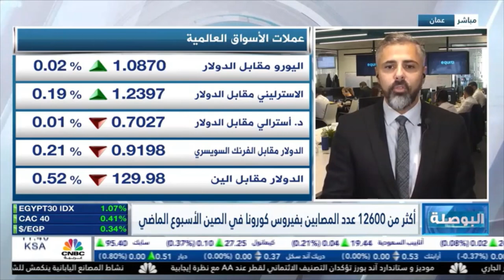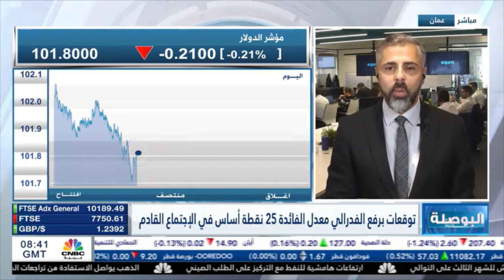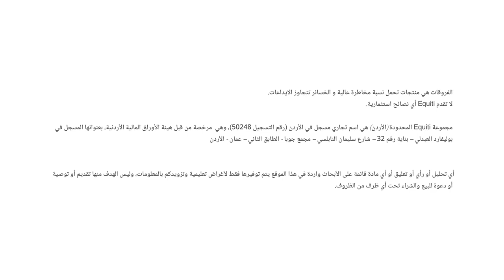لماذا سيرفع بنك كندا والفيدرالي الأمريكي الفائدة بمقدار 25 نقطة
تترقب الأسواق غدا إعلان سعر الفائدة الكندية حيث تشير التوقعات إلى رفع سعر الفائدة 25 نقطة أساس لتصل إلى مستوى 4.50% وهي أعلى منذ 2007، حيث قام البنك المركزي الكندي برفع الفائدة سبع مرات منذ مارس 2022

حالة من التفاؤل تسود الأسواق بعد تخفيف القيود في الصين، رغم تزايد حالات الإصابة حيث سجلت الصين 12600 إصابة الأسبوع الماضي، بالتزامن مع صدور بيانات اقتصادية سلبية من الصين

سيصدر نهاية هذا الأسبوع، قراءة مؤشر الأنفاق الاستهلاكي الأمريكي و هو مؤشر التضخم المفضل لدى الفيدرالي ، و هذه ستكون القراءة الأخيرة قبل الإعلان عن سعر الفائدة في اجتماع شهر فبراير القادم، مما سيدفع المستثمرين للبحث عن إشارات عن توجه البنك القادم.